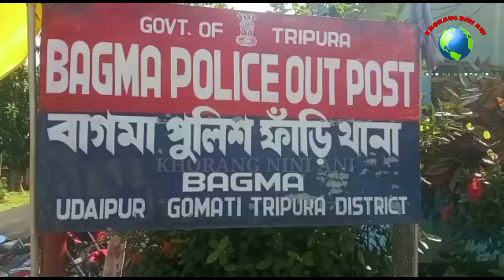BAGMA AMCHAIO BJP BODOL & CONGRESS BODOL NI BISINGO URPATILAIMANI NO TWI CONGRESS PRESIDENT BIRUJIT